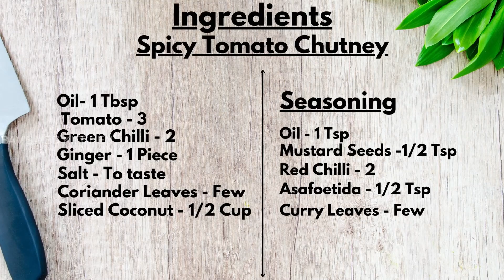தக்காளி சட்னி |Tomato Chutney in Tamil | Easy Chutney Recipe for Idli Dosai BAV's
In this video we will see how to make tomato chutney recipe in tamil. Thakkali chutney is very easy to make and it is a great combination for idli or dosa. It complements a variety of South Indian breakfasts as well as goes well with evening snacks. For this tomato chutney we can adjust the spice level to our preference.
Please try this easiest chutney recipe at home.

channel.

It keeps my spirit up in doing more recipes..

😊Amazing dishes and recipe videos coming soon on this channel..